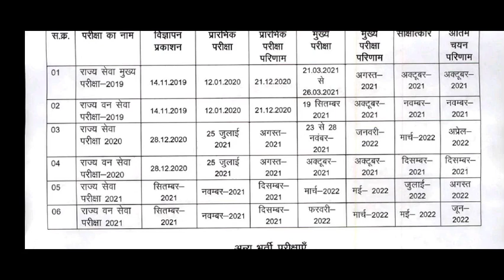MPPSC EXAM CALENDAR 2021 || MPPSC EXAMS